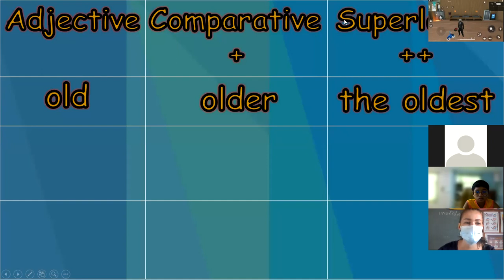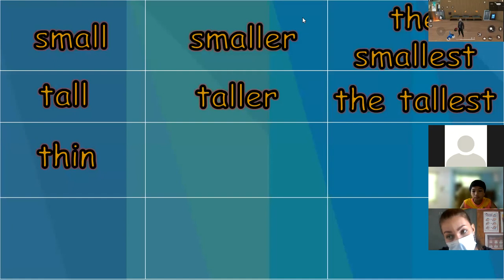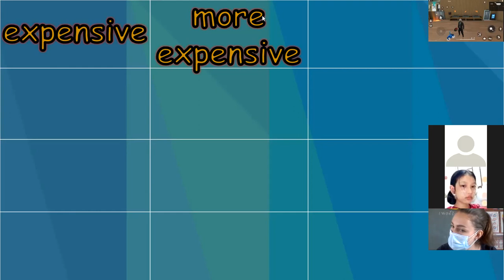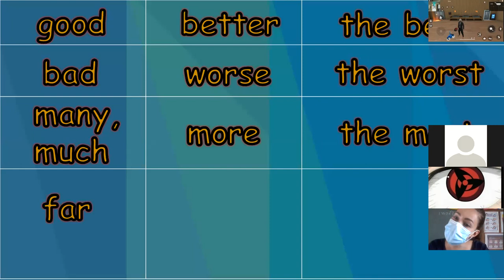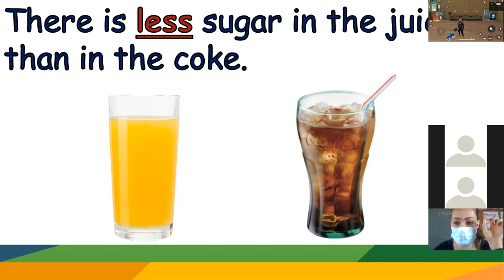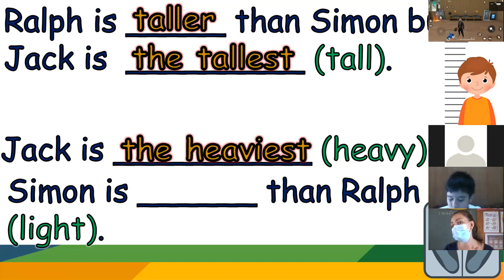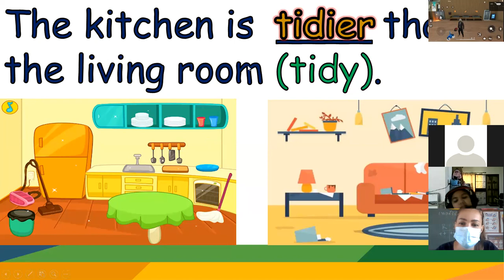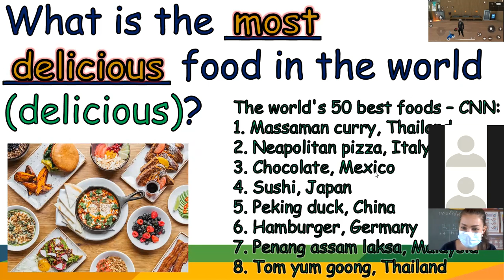เรียนรู้ผ่านโปรแกรม Zoom ชั้น ป. 6 วิชา ภาษาอังกฤษ(เสริม)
สอนโดย Techer Datti